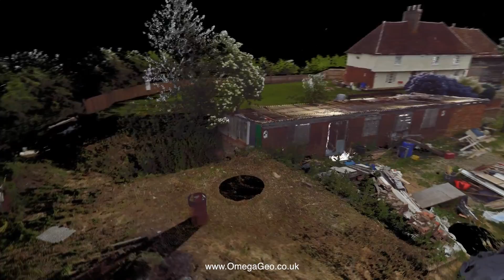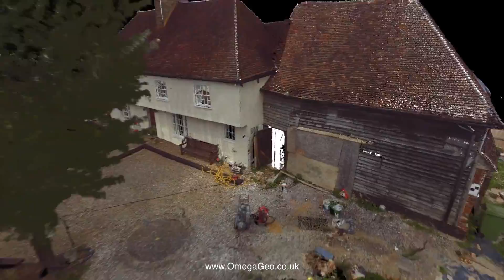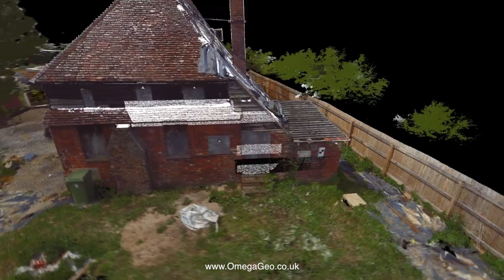3D Laser Scan of Grade 2 Listed Farmhouse